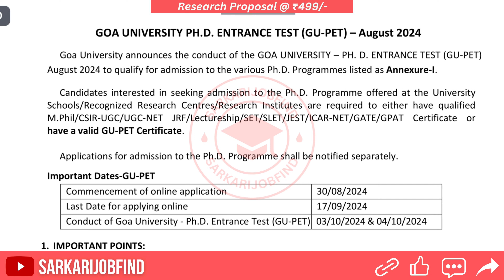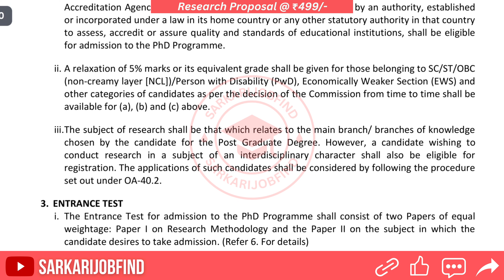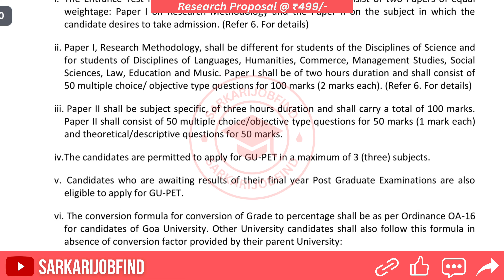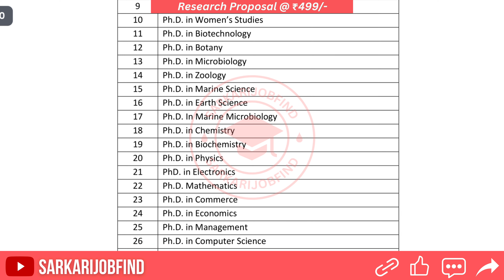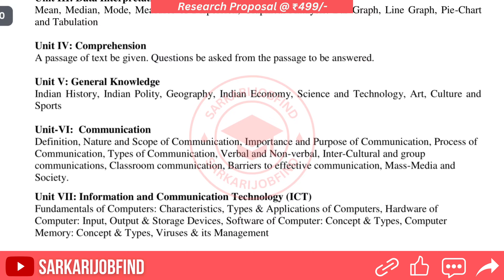New PhD Admission 2024 | Goa University | State University | Non-NET Can Apply | Apply Now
Goa University advertisement for admission to PhD programme in many subjects for the academic year 2024.